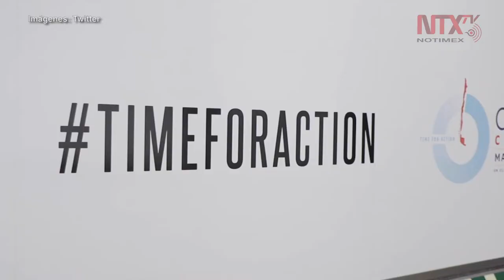Cop26 en Glaslow será un desafío mundial: António Guterres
El Secretario General de las Naciones Unidas, António Guterres afirmó que uno de los desafíos para este año es la Conferencia de Glasgow